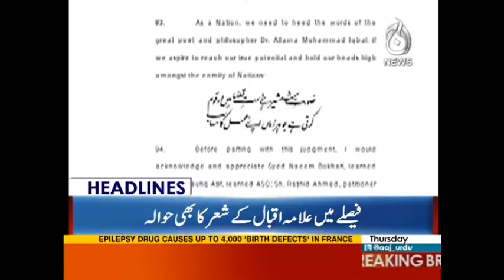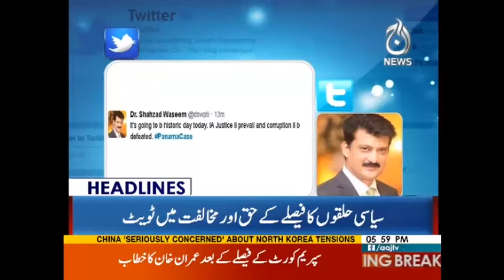Aaj News Headlines - 6:00 PM - 20 April 2017